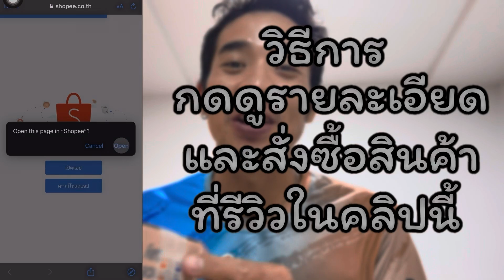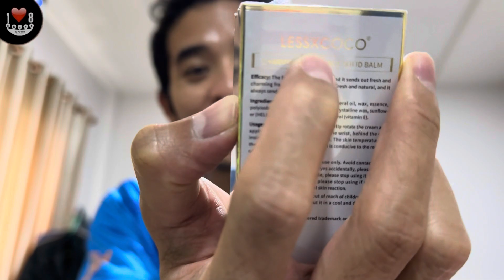น้ำหอมบาล์มแบบแท่งคล้ายลิปสติกพกพาสะดวกใช้ง่ายกลิ่นติดทนนานซื้อในติ๊กต็อกแพงกว่าช็อปปี้ลาชาด้ามากๆ